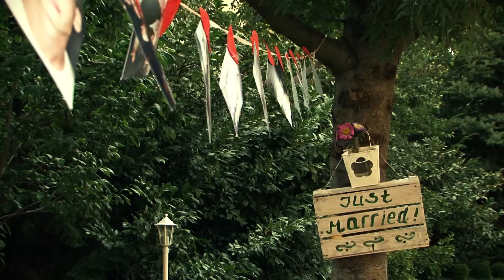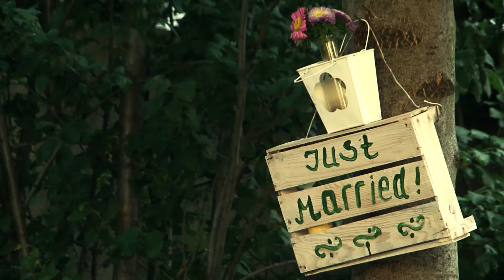HighLights нашей свадьбы - Лучшие моменты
Отрывки нашей свадьбы. Небольшое видео.

Композиция в клипе: If Only I
Исполнитель: Jon McLaughlin
Альбом: Promising Promises (Bonus Track Version)
Лицензиар: "UMG (от лица компании "Razor and Tie Recordings")